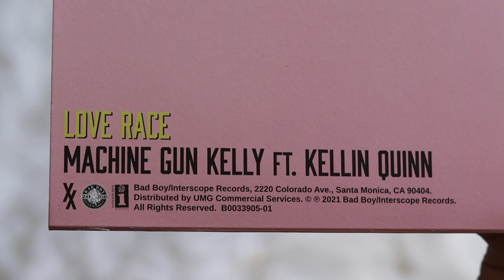machine gun kelly - love race (vinyl unboxing)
unboxing of machine gun kelly single, love race. pressed on a standard black pressing exclusive to urban outfitters.